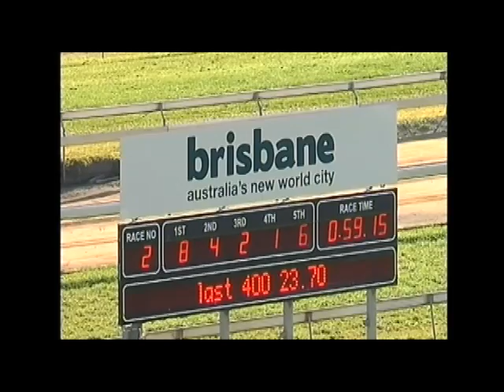Dr Pegasus 16.8.11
Fast son of Dr Green